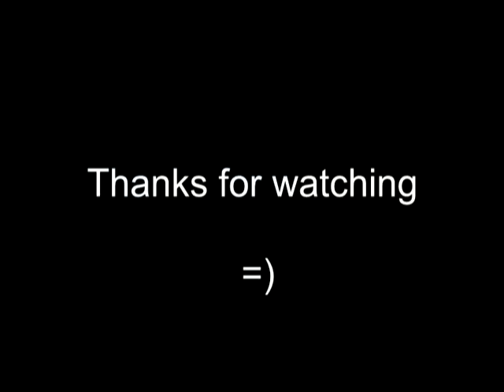Lusky EU1 - One Day Edit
this is a footage of me playing and all those parts are from the same day =)